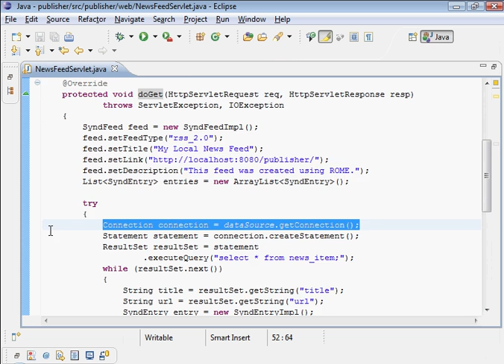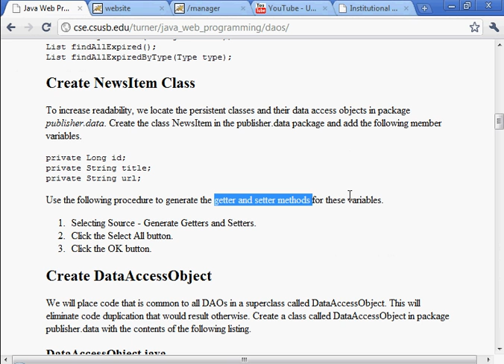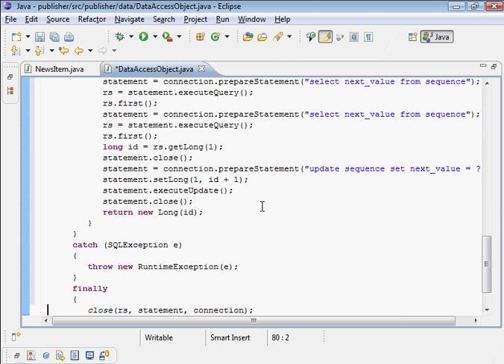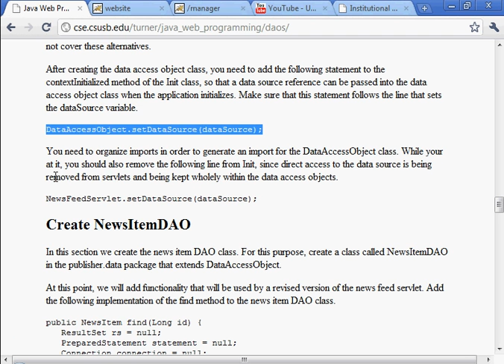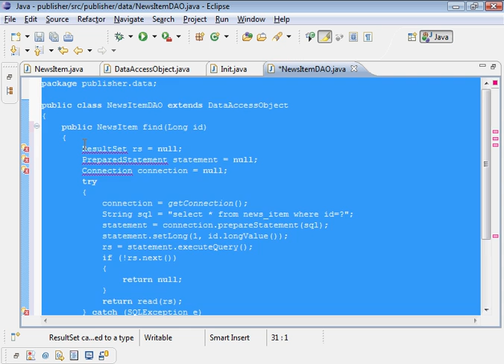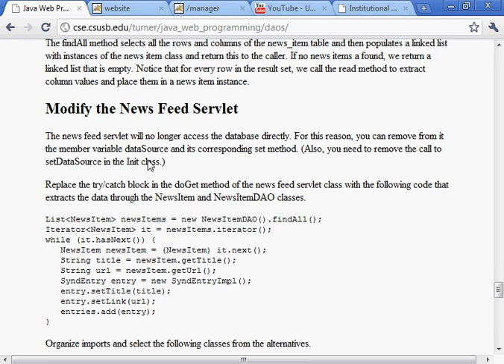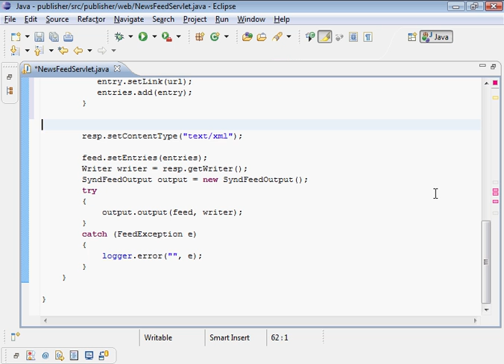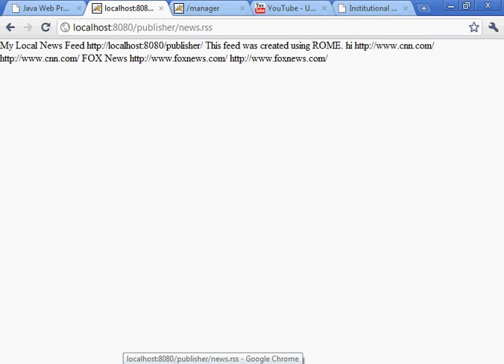Java Web Programming with Eclipse: Data Access Objects